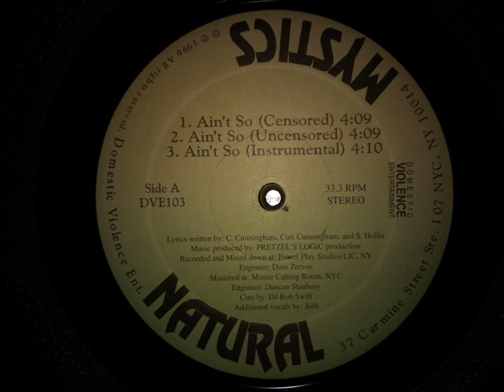Natural Mystics - Ain't So (Instrumental) (1996)